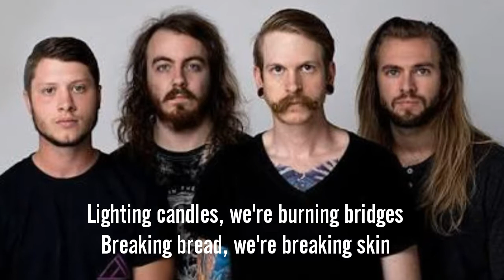Earth Groans - Driving Out [Lyric Video]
This is a fan-made lyric video only. Full credits to "Earth Groans"

Song: Driving Out
Album: Renovate EP